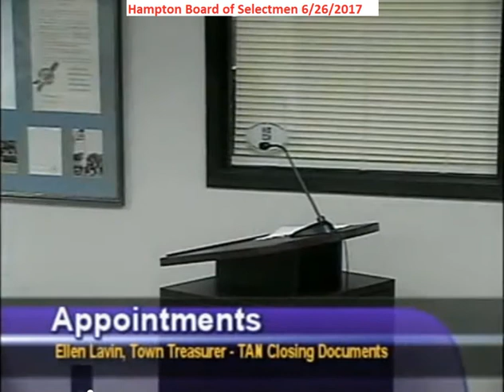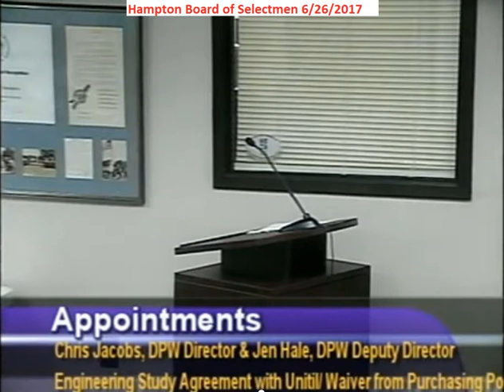BOS 6/26/2017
Description